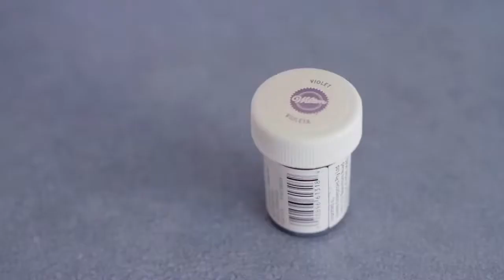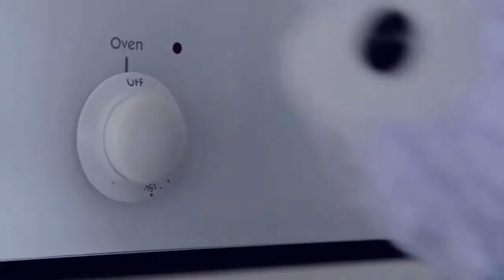Cocinando con Arpakasso - Alpacarrones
Cosas que necesitaras

para hacer 20 macarrones vas a necesitar
100 gramos de azúcar
84 gramos de claras de huevo
100 g de harina de almendra
100 g de azúcar glass

necesitaras mangas pasteleras con una boquilla grande y chica, una batidora, bandejas para hornear y papel de hornear, un tamiz, crema blanca y negra para decorar